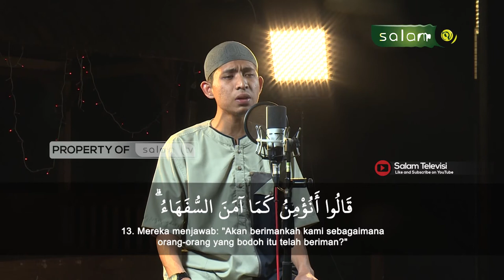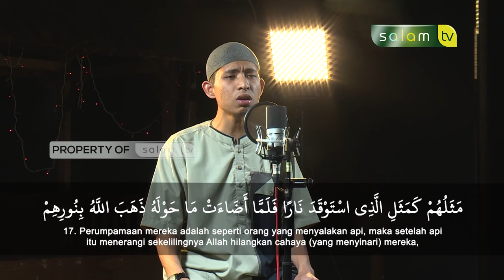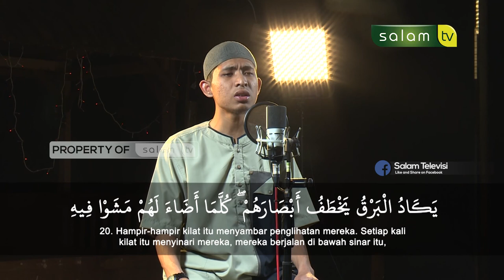Lantunan Merdu Surah Al-Baqarah ayat 1- 22 / Dian